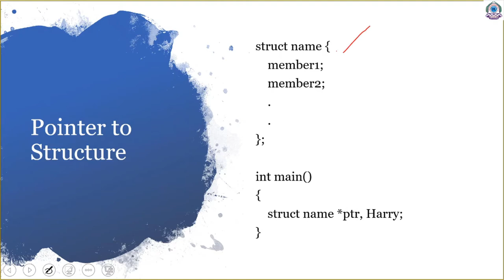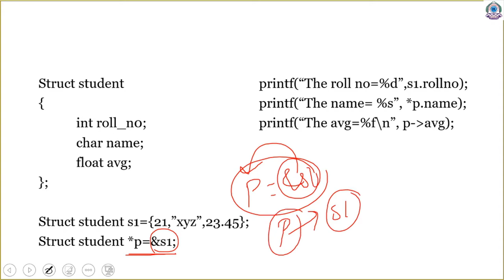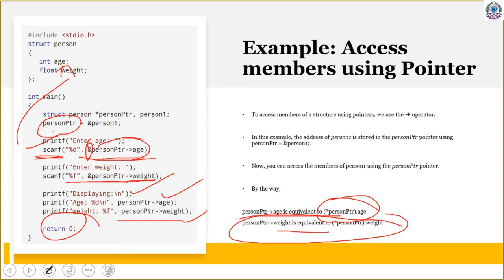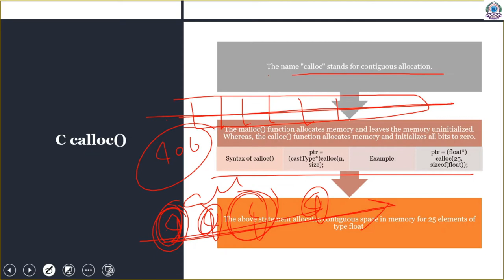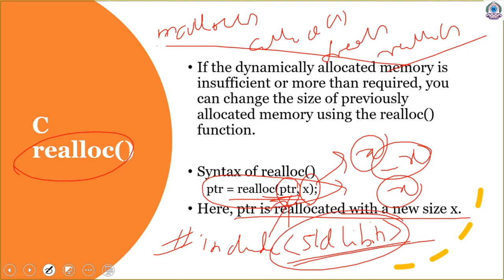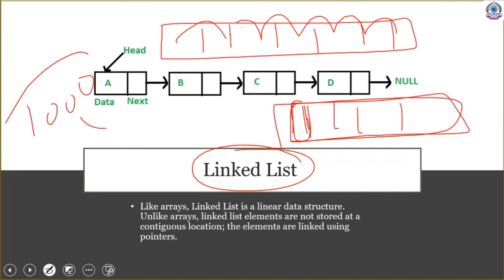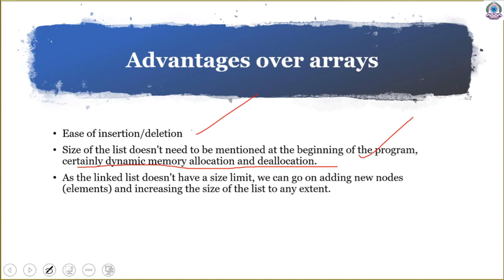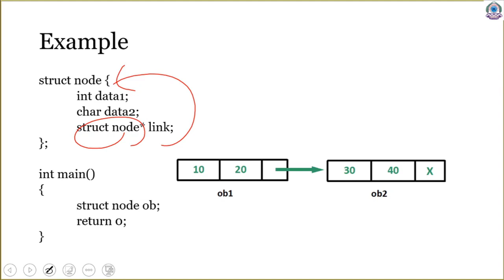Pointers in C( part-3)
pointers explanation in C programming
C for Beginners
Programming for problem Solving Using C
Self-referential structures
pointers to structure
linked list representation
Dynamic Memory allocation functions in c
Matrusri Engineering College
Online Lecture in PPS
Lockdown